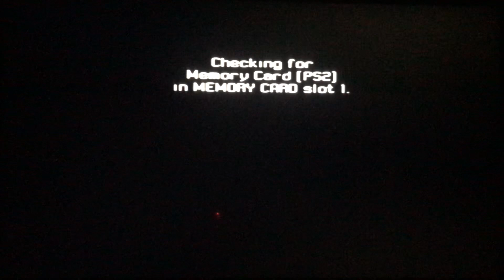SSX Tricky play through as Psymon part 1￼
I Really enjoyed playing this game as a child and the nostalgia has not gone away even today I still enjoy playing it❤️￼